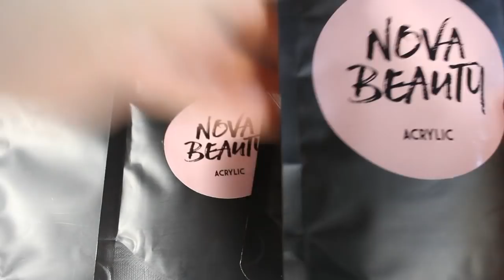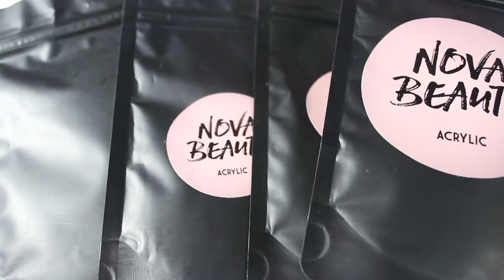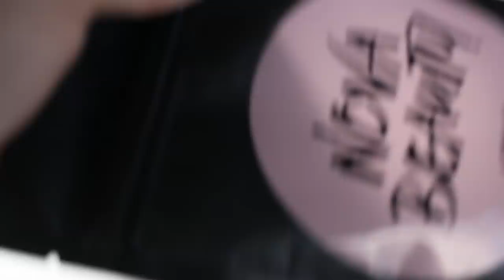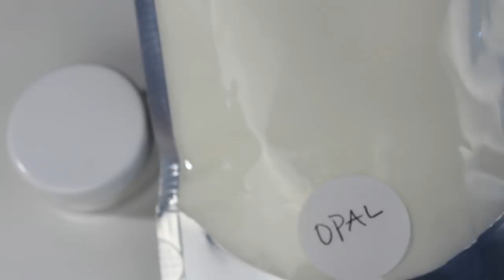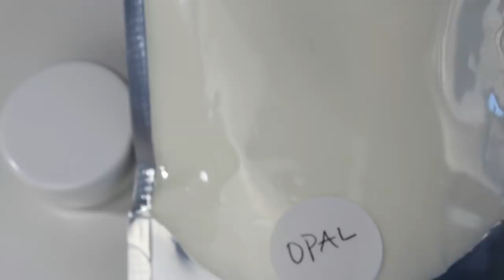La mejor línea de productos para uñas acrílicas nova beauty y la tienes que conocer 😱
Nova beauty
Link directo ala tienda de

Código mayasnails

Muchas gracias por acompañarme en este nuevo video te lo agradezco de corazón ❤️

Me puedes encontrar en Instagram como
Mayasnailss 💅🏽

Me quieres enviar cartitas o peticiones sobre diseños próximos mi dirección ❤️